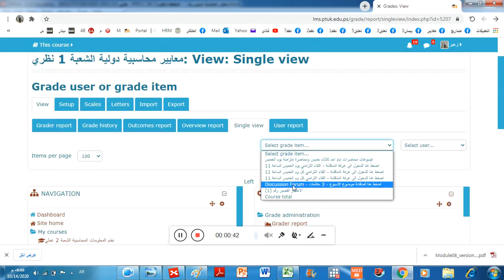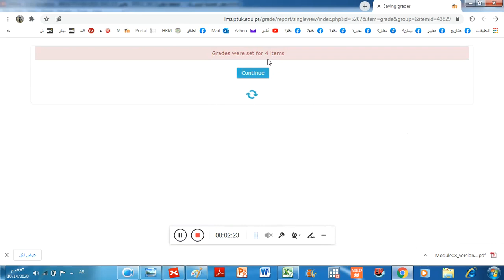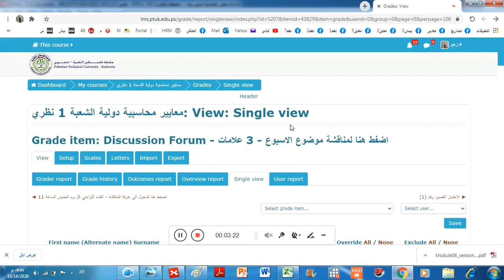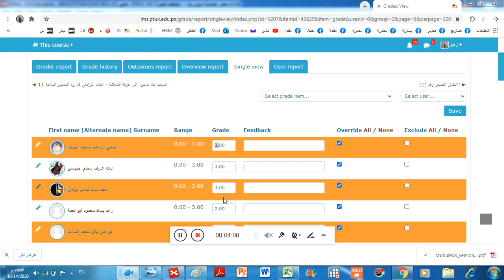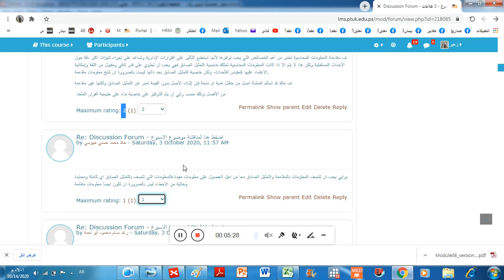كيفية وضع علامة سؤال المناقشة البسيطة المنفردة في نظام الموديل (single simple discussion)